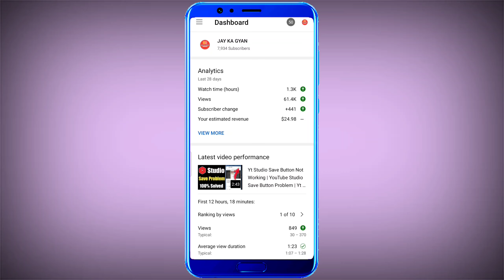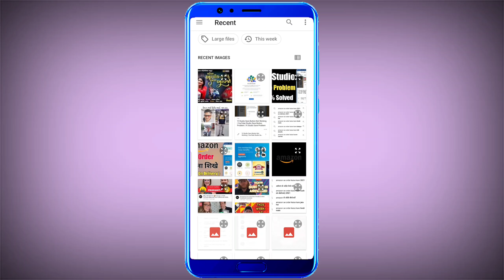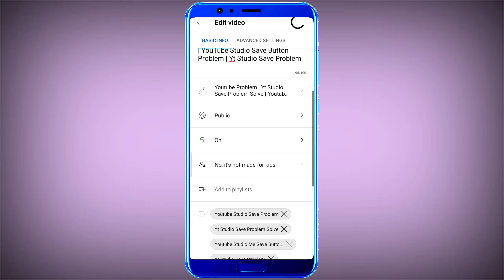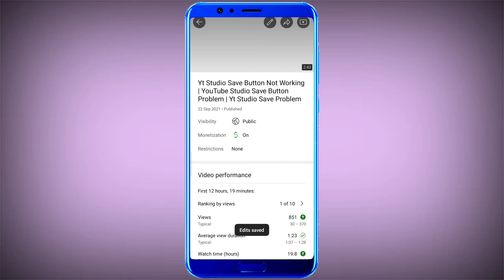YouTube Studio Problem - Yt Studio Save Button Not Working - Save Button Problem Solve 100%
Youtube Problem | Yt Studio Save Problem Solve | Youtube Studio Save Button Not Working

Yt Studio Save Button Not Working | YouTube Studio Save Button Problem | Yt Studio Save Problem Solve

there was a problem saving some
changes yt studio